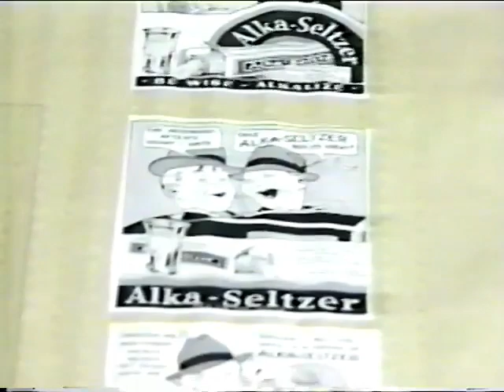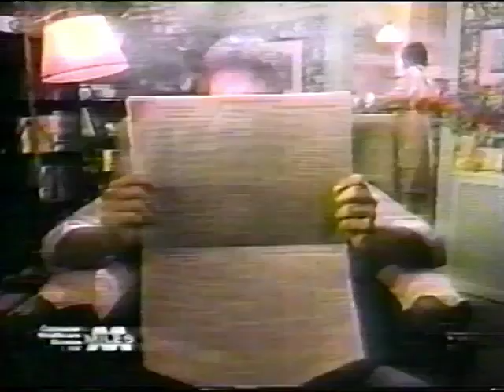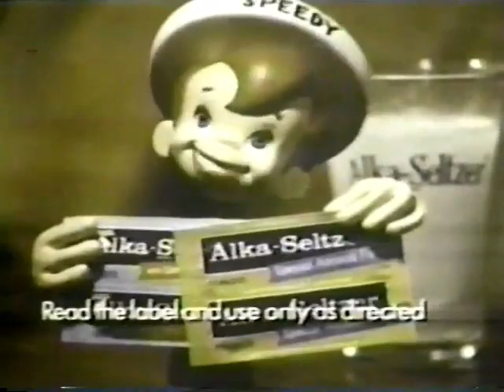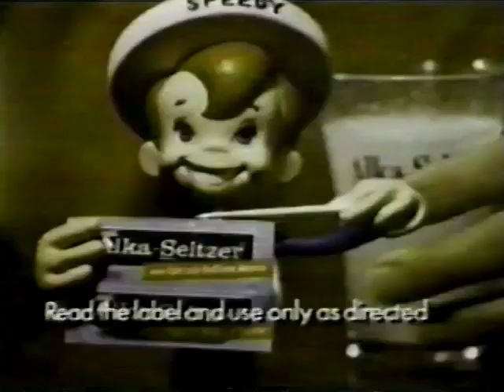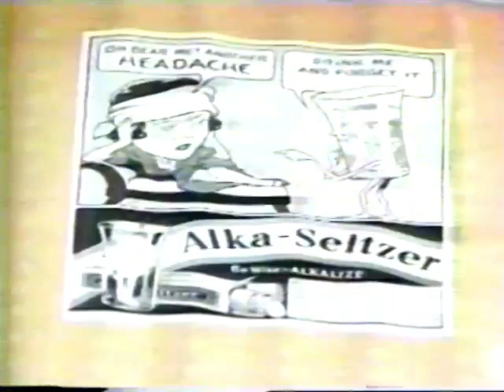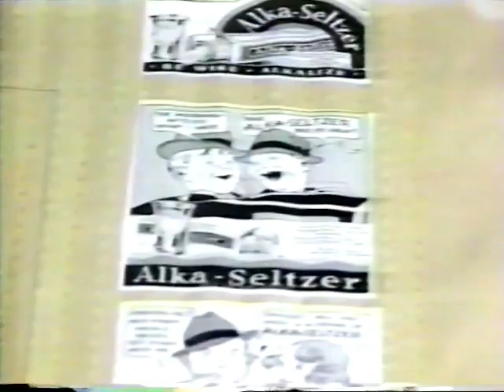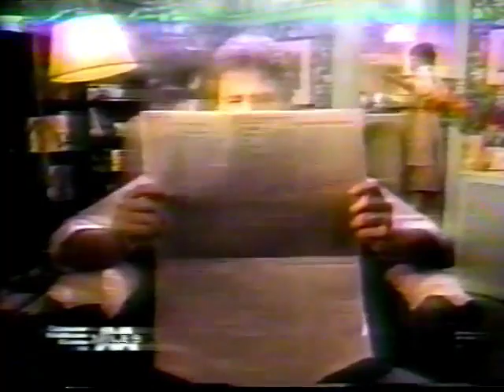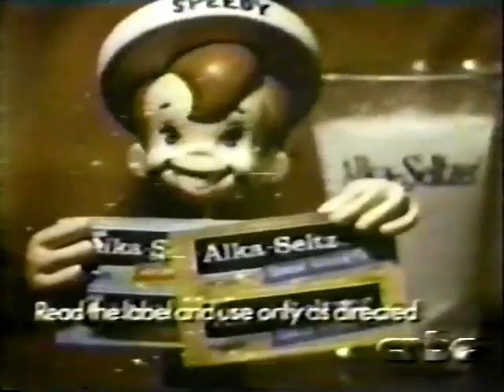60th Anniversary of Alka-Seltzer News Coverage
Air tapes of Video News Release for Miles Laboratories created by McCann-Erickson and GTFC. Joe Ricco, reporting. Donald Yates, corporate archivist and spokesman. Dick Beals, voice of Speedy Alka-Seltzer. Dec. 7, 1992. Includes Headline News CNN ... KNBC Channel 4 News (Los Angeles), Joe Ricco, Reporting ... ABC World News This Morning, New York, N.Y. The Economy ... KCAL-TV Los Angeles Prime 9 News at 8: One Last Thing with Jerry Dunphy, Interview with Dick Beals ... Entertainment Tonight, Inside Advertising with Rob McKinley (McCann-Erickson) ... WRC-TV, Washington, D.C., News 4 at 5 16:48 Channel 5 NBC News, Joe Ricco, Reporting ... CRBC, The Real Story, with Steve Gendall interviewing Dick Beals, includes clip of Speedy Alka-Seltzer Menagerie in Miles Corporate Archives.